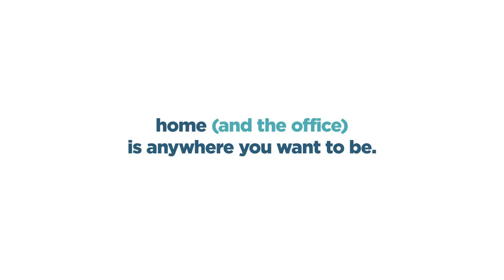Remote Work Destinations with Hilton Grand Vacations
If you can work from anywhere, why not work remotely and travel the world? Benefits of timeshare with Hilton Grand Vacations include spacious rooms in incredible destinations with everything you need to work and vacation. Find your next remote work destination, and start planning your working vacation today.